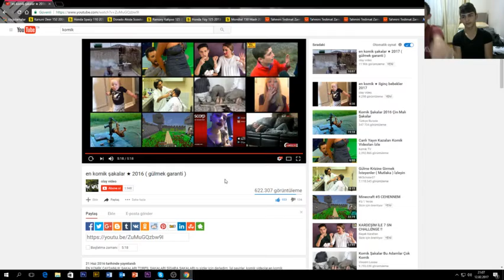Gülmeme Challenge // Limon Cezalı //